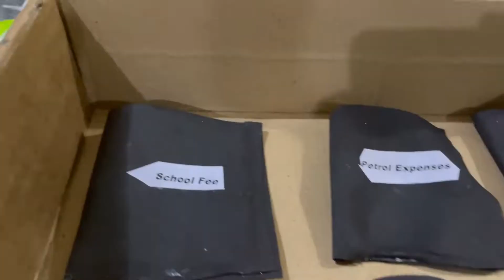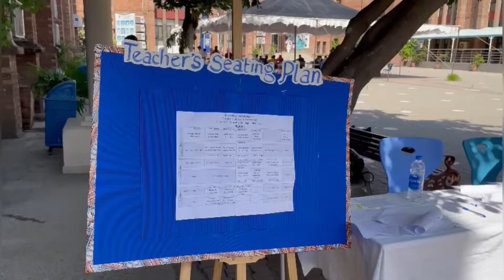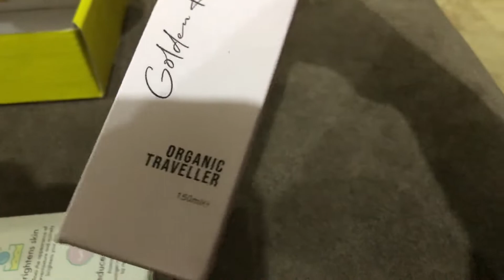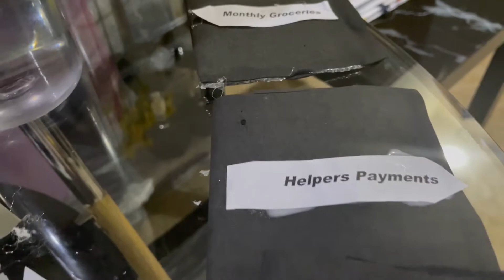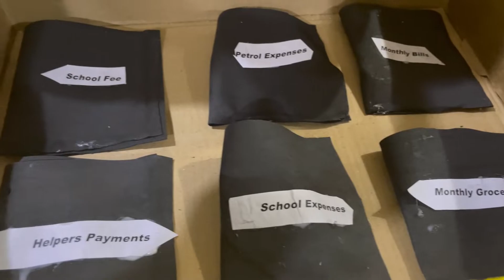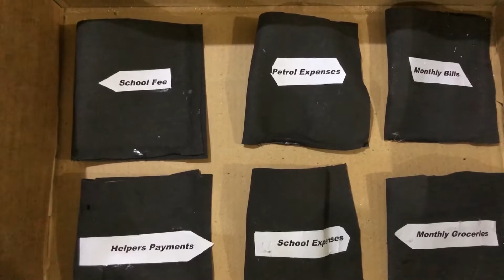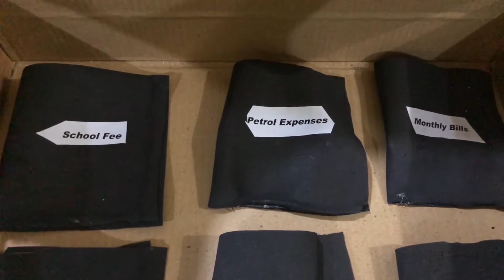How To Plan Monthly Home Budget|Why Teacher parents and student Bounding is Important..?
Hello My lovelies hope you are doing well. On this channel you will get all kind of video related to cooking travel beauty home styling and  life style health & Much more

I will share how i manage my home monthly budget in such a easy way.
DIY budget box is also added in this video.and alsp will tell u why teacher student and parents bounding i  very important